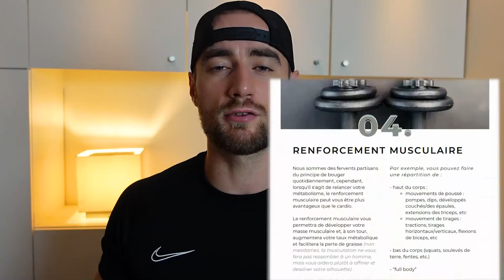LE sous-côté du métabolisme !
Salut les amis, si vous nous suivez depuis un moment, nous vous avons déjà parlé de l'importance du sport et de l'alimentation pour prendre soin de votre corps mais aujourd'hui on va aller un peu plus loin et vous parler d'une chose qui est à nos yeux l'une des plus sous-côté dans notre quotidien : le stress !

Dans cette vidéo on vous parlera des véritables enjeux du stress et on vous donnera quelques solutions que nous avons trouvé.

Formation pour relancer votre métabolisme contenant toutes nos stratégies, simples, étape par étape, pour perdre du gras SANS les régimes restrictifs ou les heures interminables de cardio :

Bien comprendre son corps doit être notre priorité quand on attend de lui quelque chose !

00:00 Intro
01:50 Sommaire
02:02 Les hormones
02:42 Qu'est ce que le stress ?
03:01 Effets et inégalités
06:04 Les impacts que j'ai eu
08:03 Quelques astuces pour limiter le stress
11:20 Les annonces
12:34 Outro